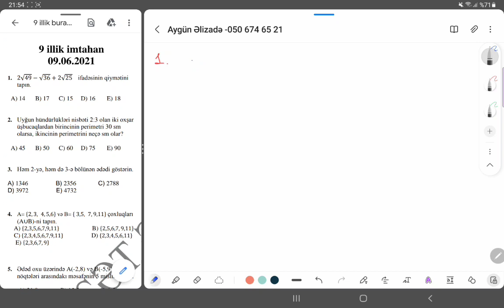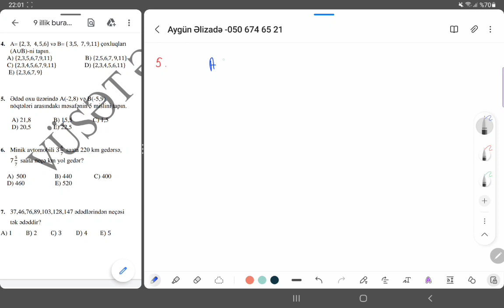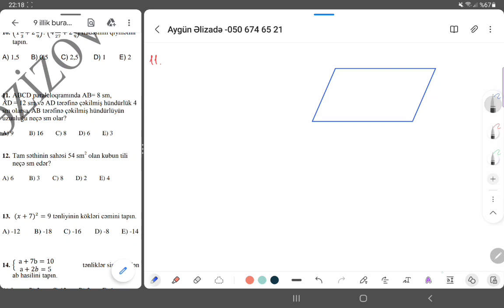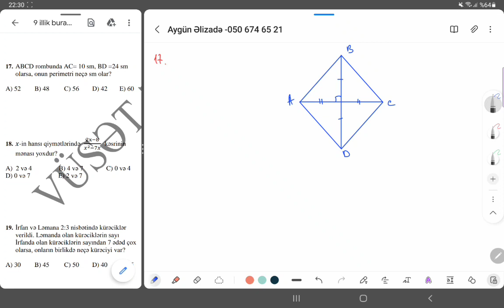9-cu sinif buraxılış imtahan nümunəsi 11